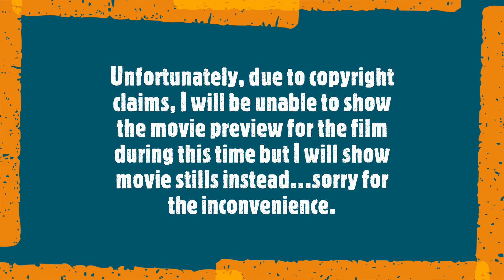Sn 1 Ep 10 Downrange Movie Review **Spoilers Possible**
This is the tenth episode of Dee Jay's Movie Reviews featuring the film Downrange. This movie was directed by Ryûhei Kitamura who also directed the movie adaption of the book "The Midnight Meat Train" by Clive Barker. This movie stars Kelly Connaire, Stephanie Pearson (Recovery), Rod Hernandez, Anthony Kirlew, Alexa Yeames (Painted Horses), and Jason Tobias (Oceans Rising). Watch the video for my thoughts and I hope you enjoy the show.  Also, feel free to suggest other movies to watch.

Shudder Streaming Service
The Midnight Meat Train
Painted Horses
Oceans Rising
Phone Booth
Escape Room
Would you like to try investing without putting in too much money? Start with $5 for free